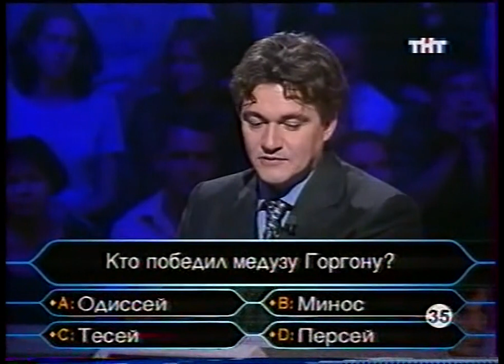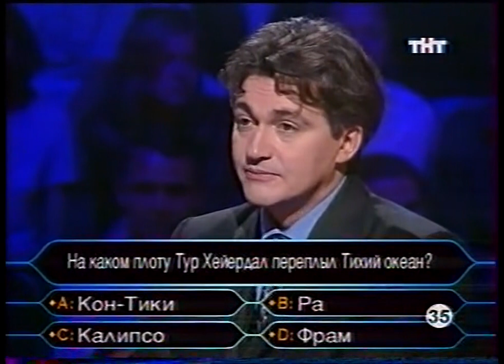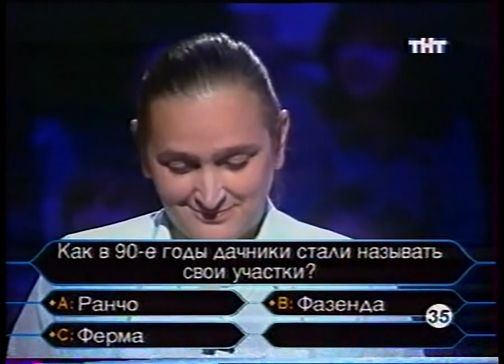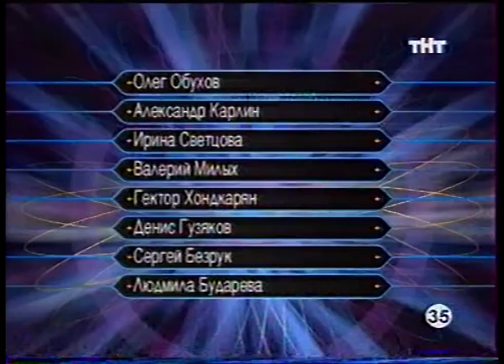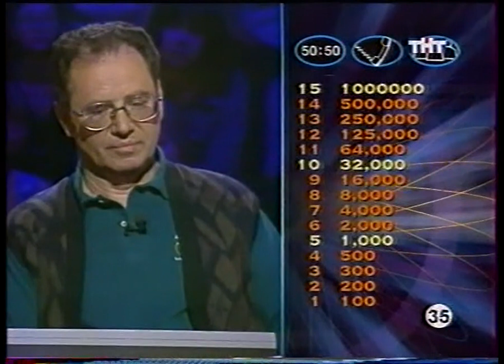О, счастливчик! (14.10.1999)